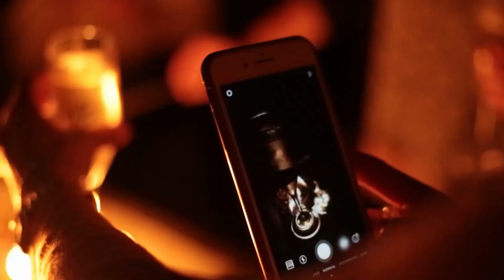💥 Become An Energetic Business Match For Clients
Marketing maven and queen of selling high end services without sales calls. Mary Morgan knows how to magnetize high end clients with ease. Mary will share her top tips for stepping into your power as a leader, holding duality in your business, and becoming an energetic match for the clients you want to attract.

*This is an edited replay of the live Masterclass in The Rich & Joyful Entrepreneur community.*

Mary Morgan is an online business and social media mentor. Mary has learned a lot building her business from $100 to her name in 2018 to $80k, $100k, $130k cash months over and over again.  She started her business by getting on over 165 sales calls before closing a single client. She created a new wave of marketing with a focus on experiential & identity marketing.

She works with entrepreneurs around the globe on things like:
* Femme communication
* Magnetic selling
* Experiential marketing
* Building a world renowned brand

She now sells multi-thousand dollar packages inside of her inbox.
With no back and forth conversations.
With no sales calls.
With no sales page.

She has simplified the process to the point where a lot of the time, all it takes to close a $50k+ investment is simply, sending a link.

✨ Like our videos to trigger the algorithm to help more entrepreneurs see our content. Share our videos with your friends and family who might enjoy our videos!

💬 Youtube is a community! Our videos are designed to be interactive and thought provoking! Comment on our videos to start the conversation, and we're looking forward to chatting with you.

FREE RESOURCES ✨
FREE Priority Matrix Tool → Free Planning tool to prioritize your to do list!
✨ FREE Catalyst Masterclass Series → Our 4 session FREE Masterclass Series is designed to help you reconnect with your big picture vision and create the foundations for a limitlessly scalable service business

CONNECT WITH ERICA
📸 Join Erica on Instagram → for brand and course launches, business building tips, strategies, and inspiration
🎬 Join Erica's free Facebook Group → join us in the Erica Powell & Co. Insiders group to be the first to hear behind the scenes updates and exclusive live videos

WORK WITH ERICA POWELL & CO.
💸 Interested in branding, website design, or coaching with Erica and her team? → Complete our business building questionnaire. This questionnaire takes 5 minutes, is mobile friendly, and helps us to learn more about your business and how we may be able to help you scale
→ Want to chat about what services may be best?